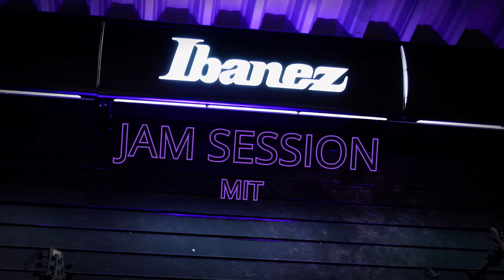Ibanez Jam Session - SR505E-BAB 5-String Bass - Linus Klausenitzer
Ibanez Artist Linus Klausenitzer von Obsidious, Alkaloid, Eternity's End und ehemals Obscura zeigt euch den neuen SR505E-BAB mit Bartolini-Pickups!